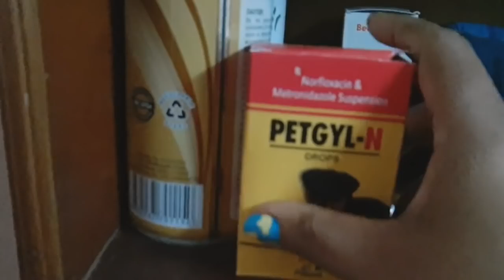റൂബിയുടെ അസുഖം മാറി അവൾ മിടുക്കിയായി. ഇന്ന് സുഖിയൻ.. മീൻ..അപ്പം ഒക്കെയായി അടിച്ചുപൊളിച്ചു(524)